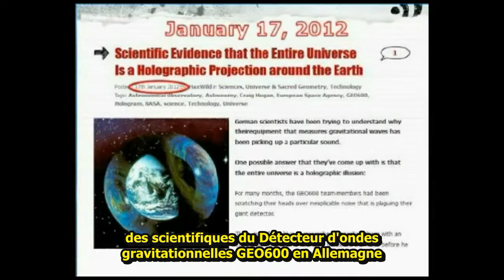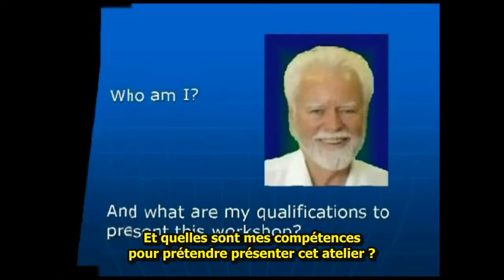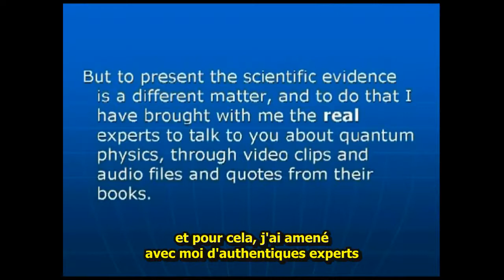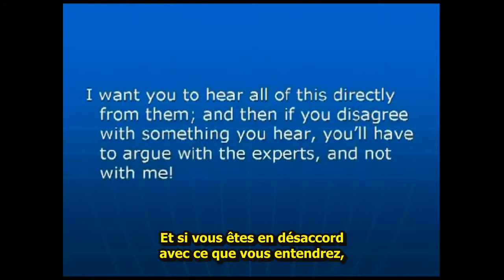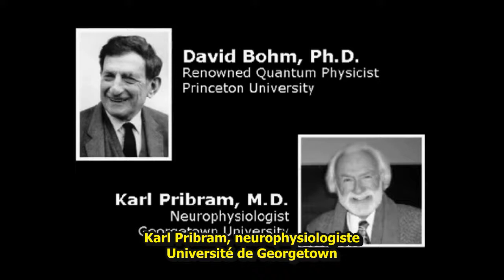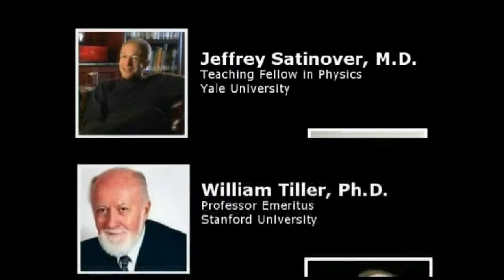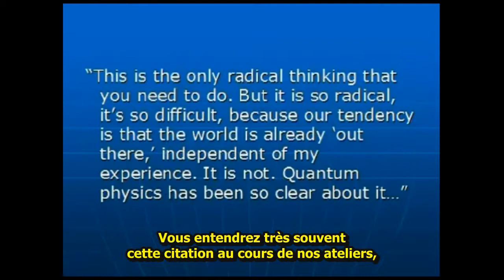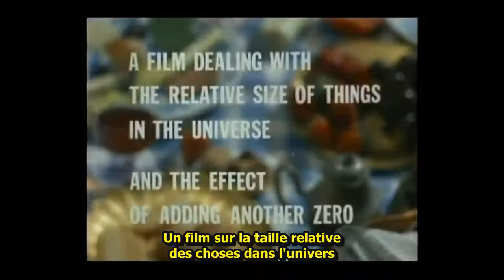L'Univers Holographique PART I - Invitation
"Nous sommes de nouveau arrivés à un carrefour de notre histoire, et je veux partager avec vous cette idée révolutionnaire selon laquelle nous vivons dans un univers holographique, et explorer ses implications sur notre vie quotidienne" et notre évolution spirituelle.